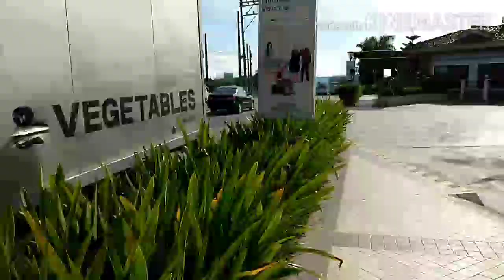Twin Lake Tagaytay Escape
Ganda talaga dito